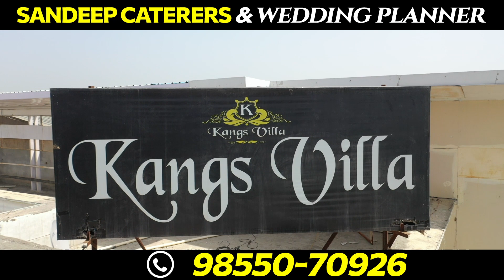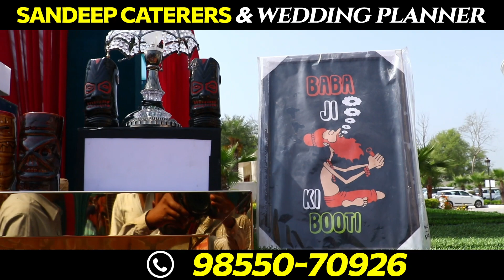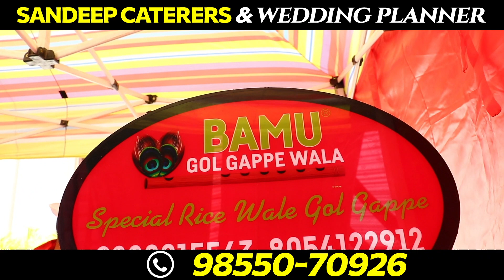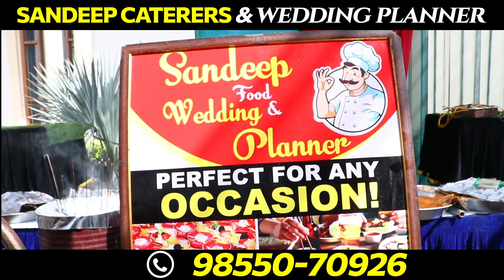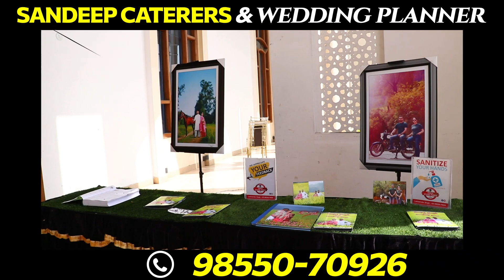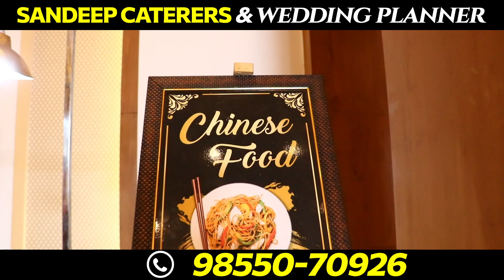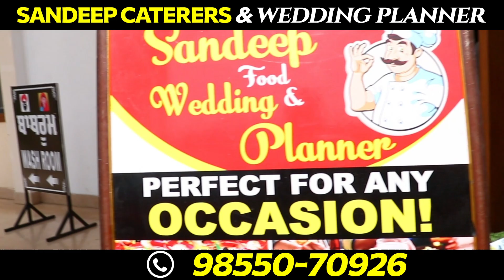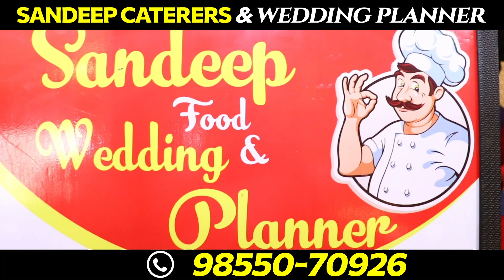Sandeep Caterers & Wedding Planner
Label: Punjab Haryana Live
Punjab Haryana Live Watch the latest and current Punjab Haryana news online at Punjab Haryana Live Channel. PBHR Live covers all update news in Punjab and Haryana regarding politics, religion, entertainment, and sports.